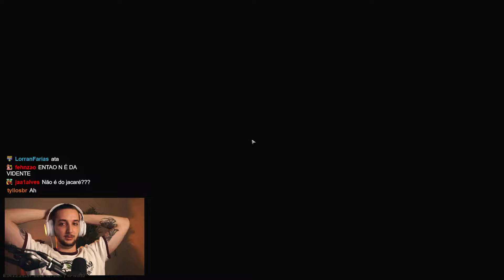CALANGO JOGANDO ESCAPE FROM TARKOV #186